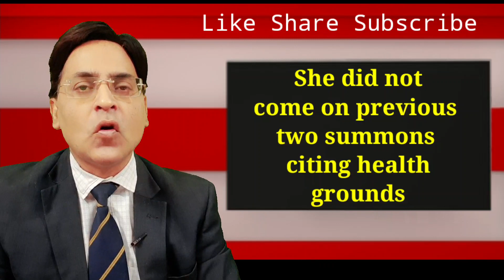Aryan Khan Case se judi abhi abhi aayi NCB & Mumbai Police SIT ki bahut badi khabar/Sameer Wankhede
Sameer Wankhede NCB se judi abhi abhi aayi Mumbai Police se bahut badi khabar khulasa/ Nawab Malik